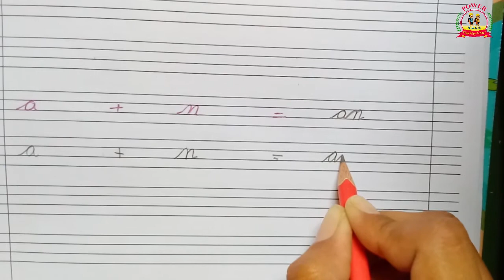Sound of two letters II LKG lecture 12 II school classes at home